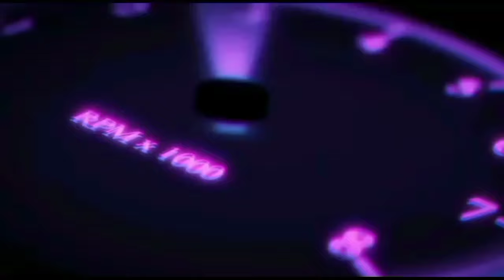මුලින් මුදල් එපා .වාරික ගෙවාගෙන යන්න ..AAO Bajaj Three Wheel/Niishan Auto/www,podimalli,lk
Friends welcome to my channal